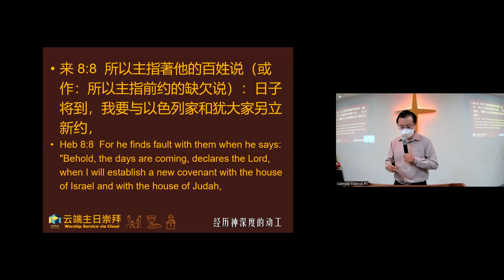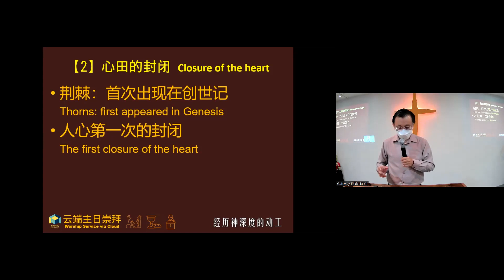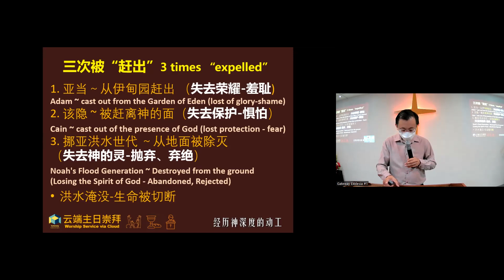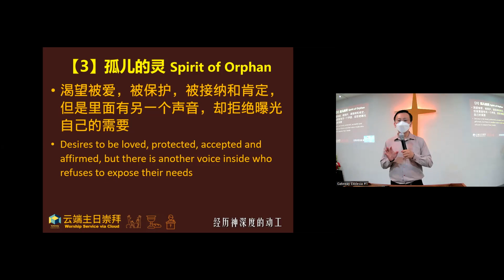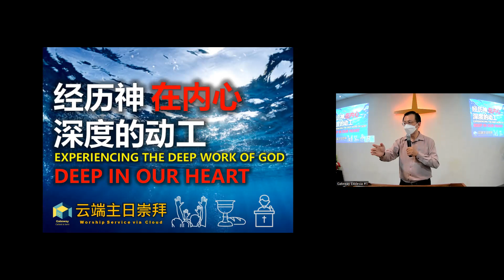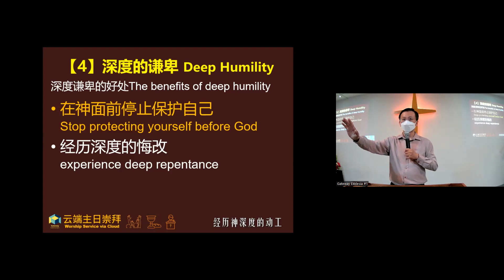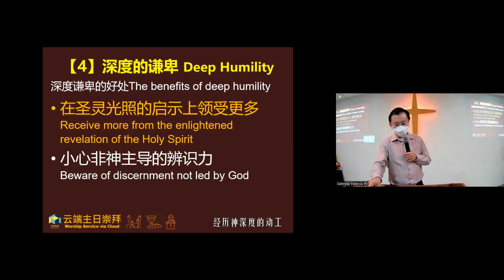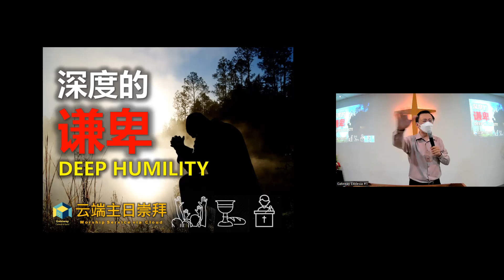经历神深度的动工（崇拜信息21.5.2022）